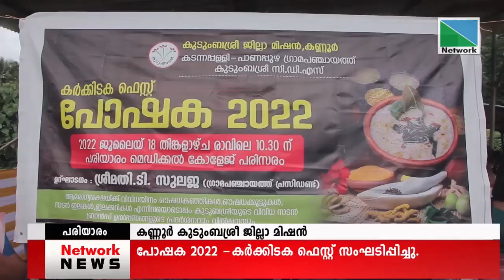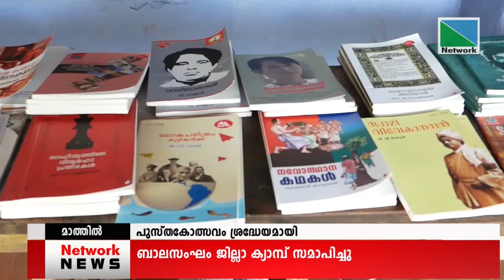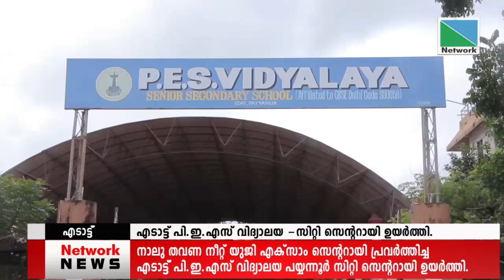18 JULY 2022